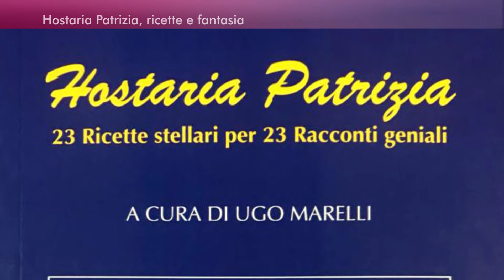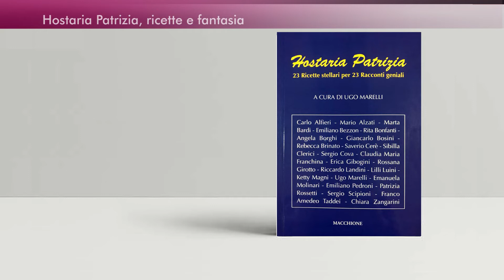Hostaria Parizia, ricette e fantasia - Varese in rosa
Varese in rosa - Puntata 337

Cosa abbiamo fatto nel periodo in cui il Covid-19 ci ha costretti in casa? Ne abbiamo approfittato per metter mano a cose che non facevamo per mancanza di tempo. Ma ci siamo avvicinati anche alla lettura, e ci siamo dedicati alla cucina. In questi due ultimi casi, abbiamo nutrito lo spirito, cosa molto buona, e il corpo, cosa meno buona. Per la linea intendiamo. Ma è stata anche l'occasione per scrivere. Così, l'associazione Borgo antico di Castiglione Olona ha lanciato una sfida agli autori che, negli anni, sono stati ospitati per l'iniziativa Il tè con l'autore. Ha chiesto loro di scrivere un racconto, per elevare lo spirito. E, per minare la linea, ha chiesto a Patrizia Rossetti, esperta di cucina, di affiancare ad ogni racconto una ricetta. Un'idea non nuova, ma che ha trovato la sua realizzazione in questa antologia che raccoglie 23 racconti e 23 ricette.